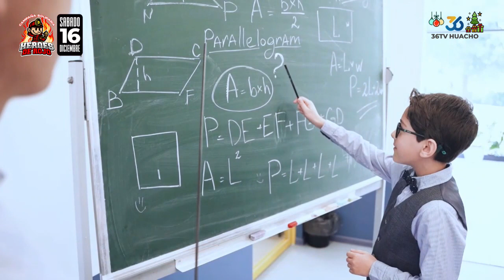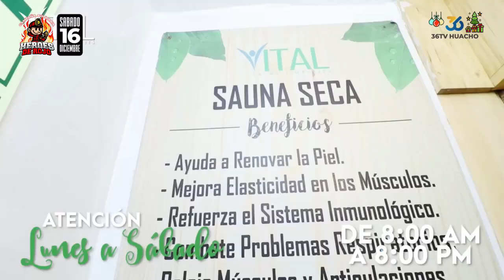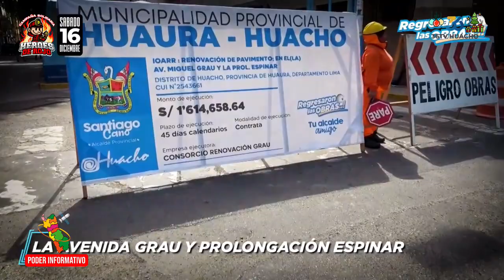🔴 | PODER INFORMATIVO | JUEVES 07 DE DICIEMBRE 2023